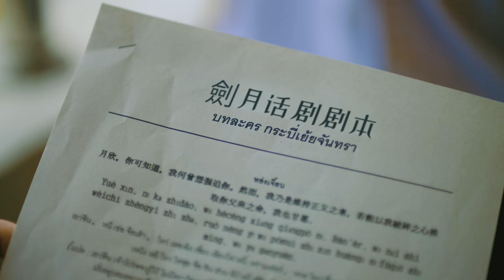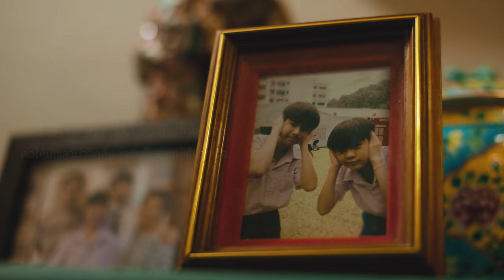หรูเหอ 如何 (Skyline) OST.แปลรักฉันด้วยใจเธอ [Official MV]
ได้ทุกวันพฤหัสบดี เวลา 20.00 น. บน LINE TV เท่านั้น

เสียงร้อง : ตุลานันท์ นรเศรษฐ์พิศาล
เนื้อร้อง : SICHEN LI
ทำนอง : ปัณฑพล ประสารราชกิจ, ธิติวัฒน์ รองทอง
เรียบเรียง : ธิติวัฒน์ รองทอง
Executive Producer : สุพล พัวศิริรักษ์, ประทีป สิริอิสสระนันท์, ทรงยศ สุขมากอนันต์
Producer : ปัณฑพล ประสารราชกิจ, ธิติวัฒน์ รองทอง, กร มหาดำรงค์กุล
Mixed & Mastered: กร มหาดำรงค์กุล
Recorded at Axis Studio, พระราม 3, กรุงเทพ และ Lamoonlamaew Studio, รามอินทรา, กรุงเทพ
Music Production: ครึ่งก้าว

谁能预知爱的花期
绽放时我哪也不去
花开一瞬间为爱沉醉一世间

你在小桥边的叹息
初次遇见时的心悸
任往事去如烟遇见你已是永远

山盟海誓你身如沙从指尖流去
天若有义为何相遇却吝惜相聚

万里迢迢江水未曾能把我阻拦
万里澎湃江山只需我转念一闪
万里光阴我归心似箭
万里星河命运无我不认输该如何
如何

曾经走进爱的传说
它说真爱不会错过
她终究会回来告诉你她还爱着

然而我的故事也许在另一部传说
努力越多她的手却离我更远了